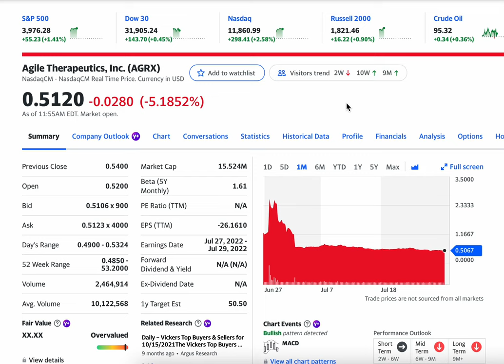Down 5% Agile Therapeutics, Inc. (AGRX) Struggles as Stock Worth Just fraction from Year ago! Buy?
Agile Therapeutics, Inc., a women's healthcare company, researches, develops, and commercializes prescription contraceptive products for women in the United States. Its lead product is Twirla, also known as AG200-15, a once-weekly prescription combination hormonal contraceptive patch. The company is also developing a pipeline of Twirla line extensions and other products, including AG200-15 Extended Regimen (ER), a regimen that allows a woman to have four episodes of withdrawal bleeding per year; AG200-15 smaller patch (SmP), which is a regimen designed to provide shorter and lighter withdrawal bleeds, and enhance contraceptive efficacy; AG200-15 ER SmP, a regimen to allow a woman to extend the length of her contraceptive cycle, as well as have shorter and lighter withdrawal bleeding episodes per year; and P-Patch, a progestin-only contraceptive patch intended for use by women who are unable or unwilling to take estrogen. Agile Therapeutics, Inc. was incorporated in 1997 and is headquartered in Princeton, New Jersey.